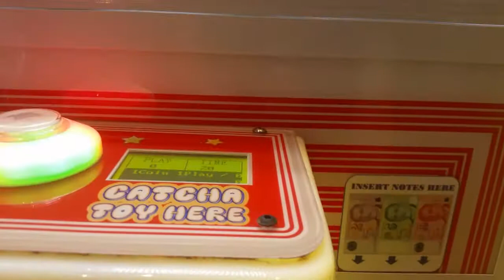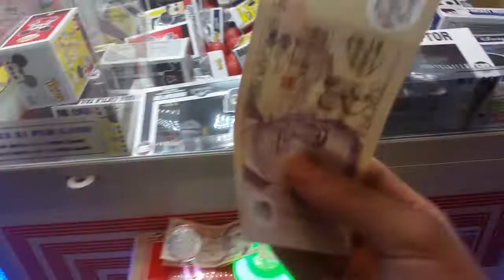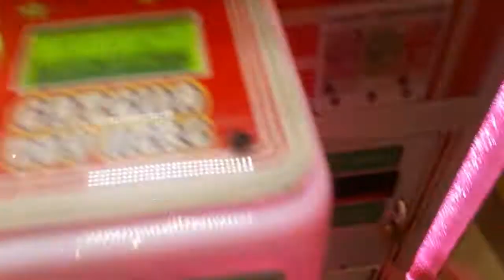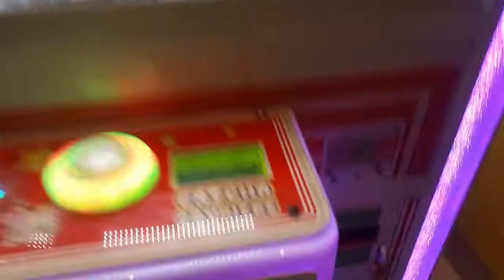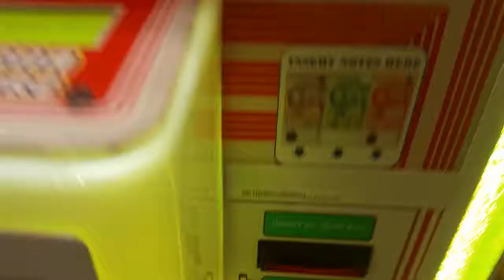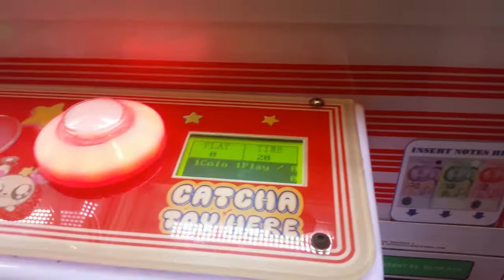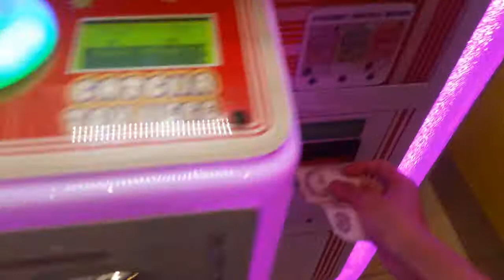Funko claw machine $40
Here a video of me playing claw machine that have some Funko product. I go high and spent about $40 but win nothing.